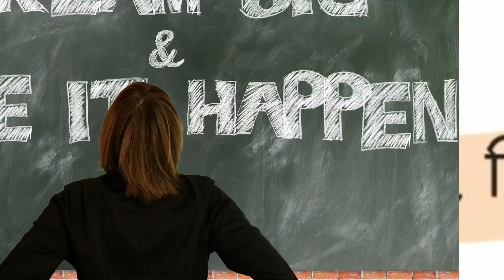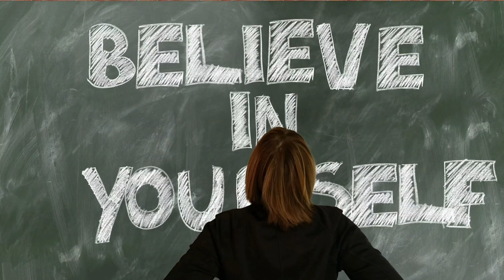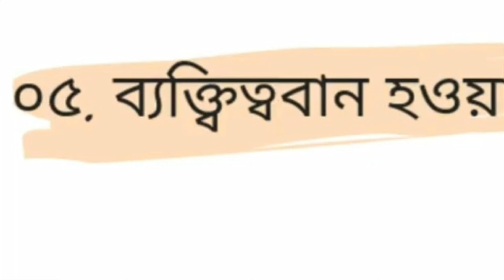How to be fast in life than others। অন্যের চেয়ে এগিয়ে থাকার কৌশল।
বর্তমান প্রতিযোগিতা মূলক বিশ্বে নিজেকে এগিয়ে রাখতে হবে অন্যর চেয়ে বেশি।তার জন্য দরকার কিছু জ্ঞান, কৌশল ও পদ্ধতি।
আজকের ভিডিও তে থাকছে কিভাবে অন্যের চেয়ে এগিয়ে থাকা যাবে তার কিছু কৌশল।